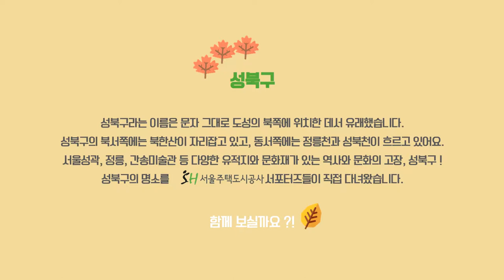서울주택도시공사 대학생서포터즈 2기 서울로통하다 2탄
서울주택도시공사 대학생 서포터즈 2기,
1조가 들려주는 서울이야기 서울로通하다 2탄
성북구로 떠나요~:)